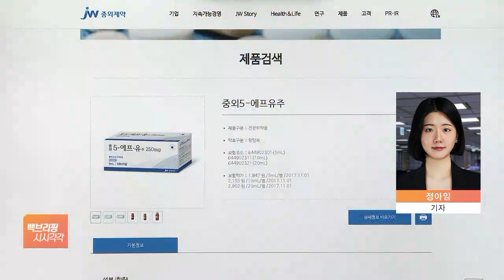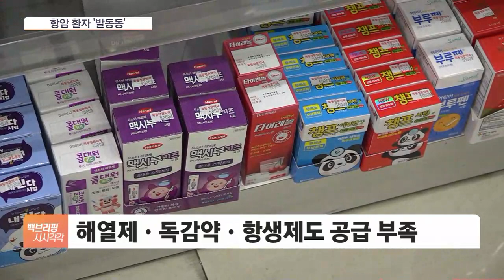항암치료 또 연기…독감약 이어 항암제도 품절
[앵커]

감기약과 해열제 등에서 벌어진 품귀 현상이 항암제까지 번지고 있습니다.

항암치료가 미뤄지는 사례까지 나타났다는데, 현재 상황 알아보겠습니다.

정아임 기자, 항암제까지 품절 대란이라고요?